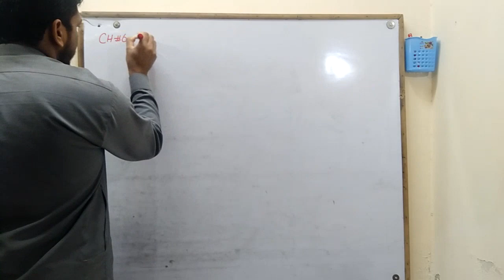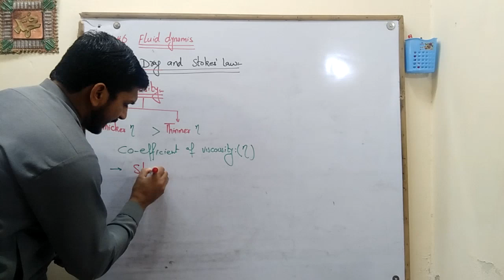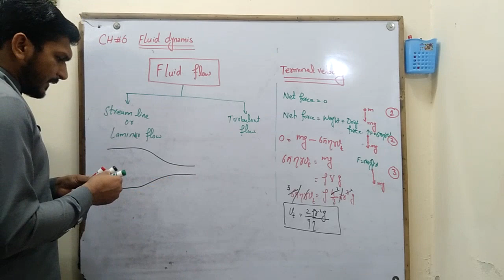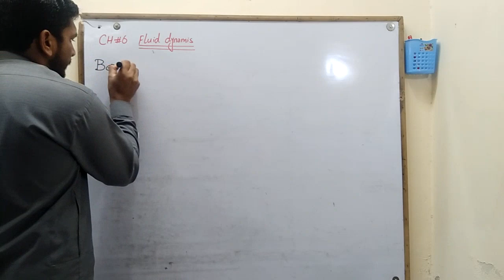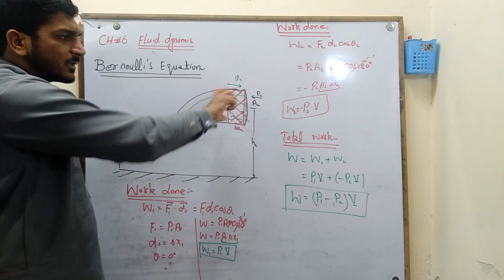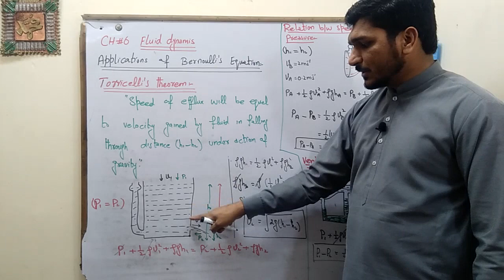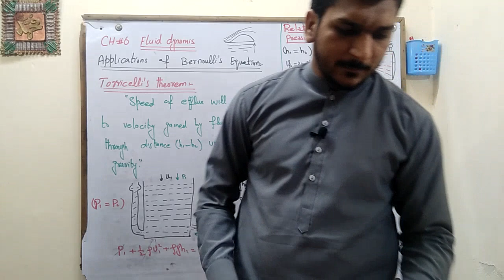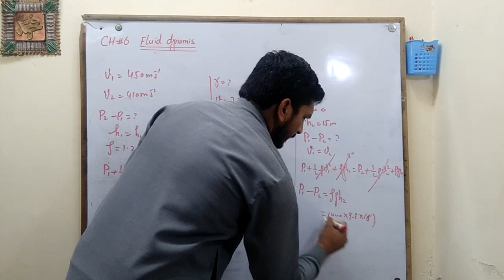Chapter 6 Complete